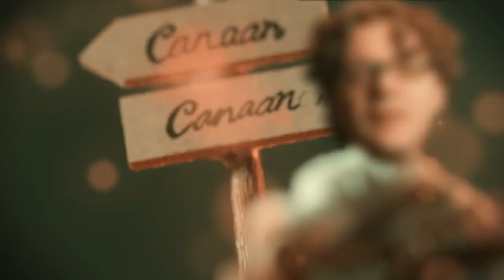"S&W" - PRESENTS: ROSY DAZE ( (Bremen, DE) - Canaan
"S&W" - PRESENTS: ROSY DAZE (Bremen, DE) single "Canaan" taken from the album "Be Longing" Releases Friday, 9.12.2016 on the label "SONGS & WHISPERS" Distributed by Broken Silence